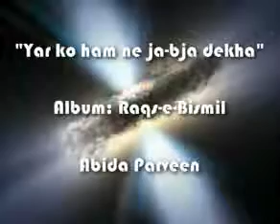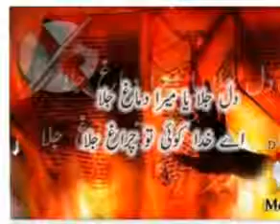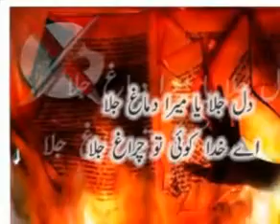Yar ko ham ne ja-bja dekha - Abida Parveen.flv